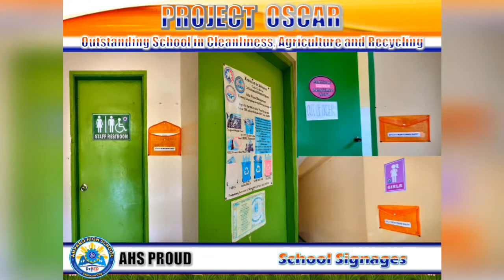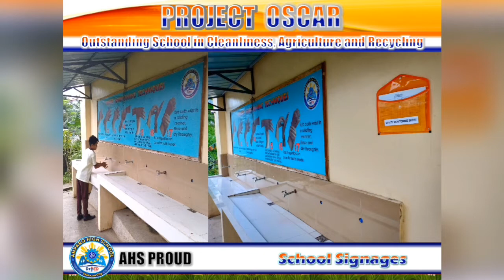Amparo High School - PROJECT OSCAR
Amparo Hymn originally written and song by Sir Alvin D. Angus